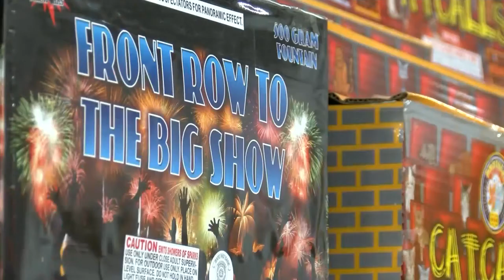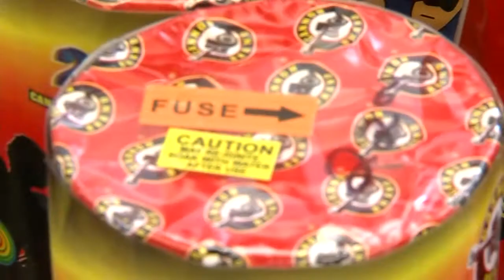Fireworks displays trigger PTSD in some veterans